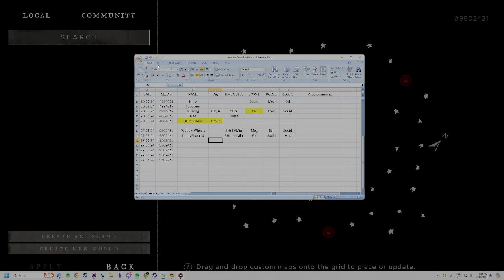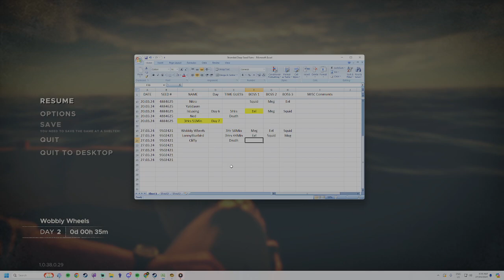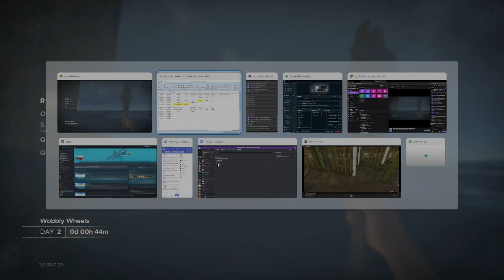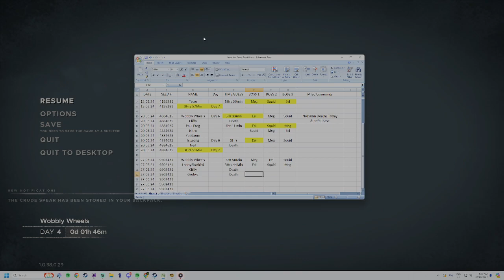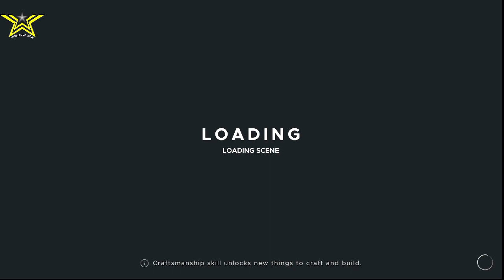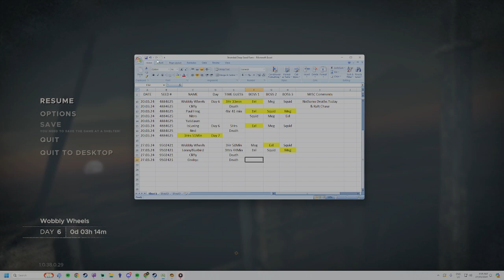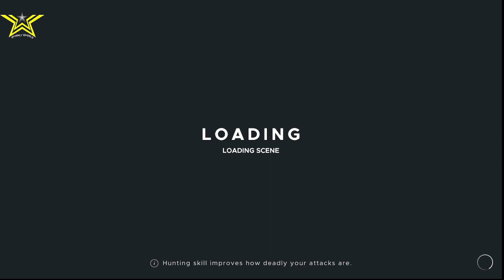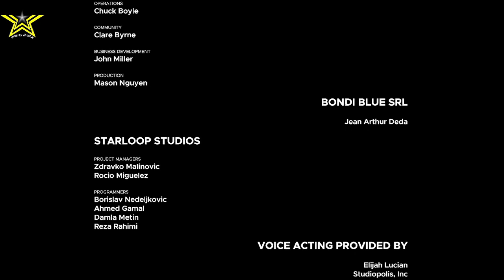Stranded Deep Weekly Seed Run - Start to Finish asap [27.03.24]